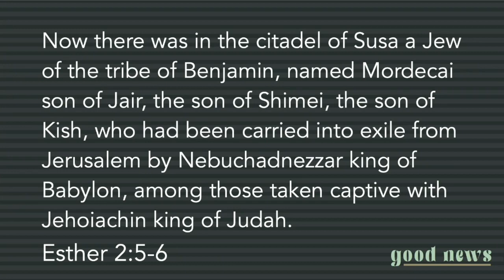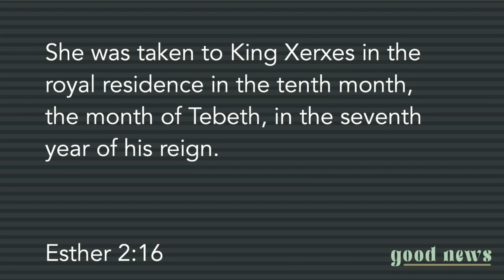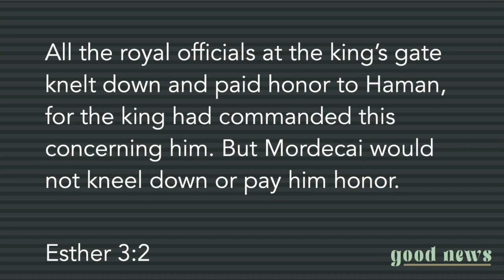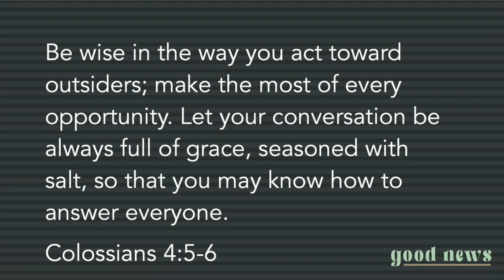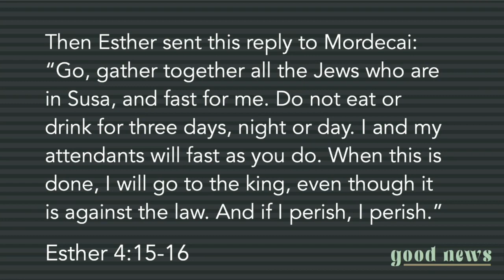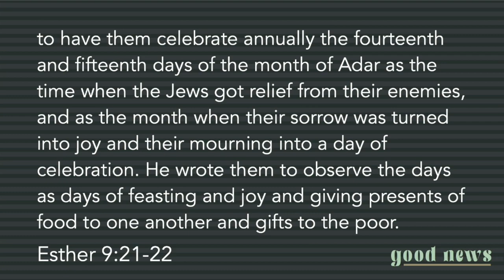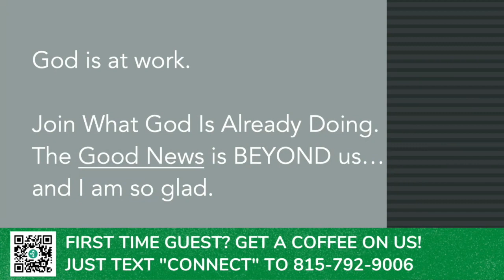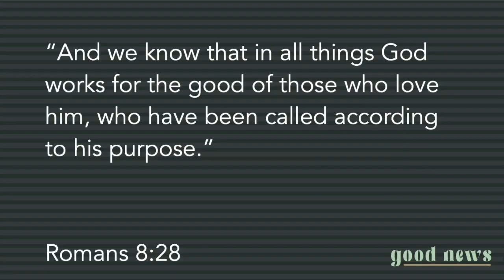Good News - Week 5 / Good News Beyond Me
In this video we learn from the Bible that God has a plan for each of us, but we have to be willing to participate. What has God placed you here for? Who do you have influence over and are you encouraging them to reach their potential.

You don’t appreciate good news until you need it.

In a world full of bad news, everyone is desperate for some GOOD NEWS. And it turns out, God’s plan is full of it!